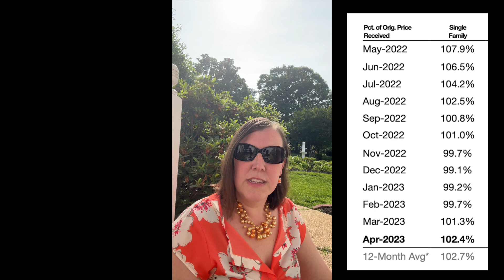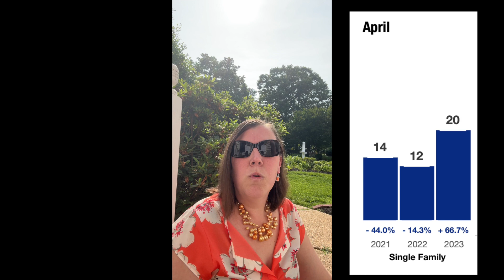Richmond VA Real Estate Market Update: Surprising Trends Revealed! - Holly Fye, REALTOR®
Richmond Virginia Real Estate Market Update: Surprising Trends Revealed! - Holly Fye, REALTOR® | 👉 @MovingToRichmondVirginia

In this video, we bring you the latest real estate market update for the Richmond Virginia Metropolitan Area. Whether you're considering moving to Richmond or already living here, you won't want to miss this insightful update. We dive into the local market statistics and discuss what's happening in various neighborhoods, making it easier for you to make informed decisions. Discover why Richmond, Virginia is a fantastic place to call home. Let's explore the real estate landscape of Richmond together!

If you are moving or relocating here to the Richmond Metro Area, I can make that transition so much easier for you!!

Join The Conversation In The Moving To Richmond Virginia Facebook Group to learn more about the area and get just-in-time responses to your questions about moving to RVA

Source of Information From The Video
CVR-MLS April 2023 Monthly Indicators Report
Trading Economic's United States MBA Mortgage Applications